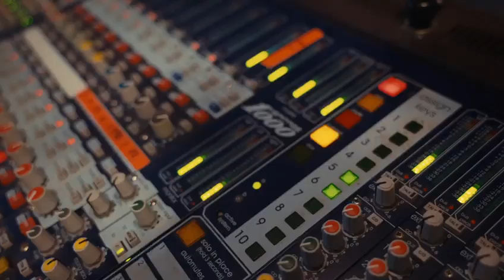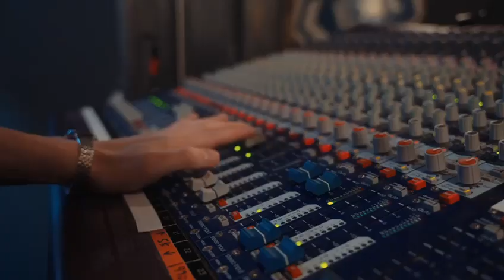Ramsgate are Massive!! by Luke J Dorman, featuring The SuperMicks